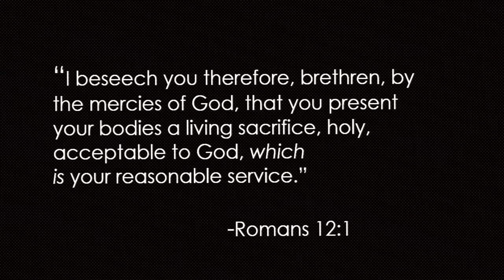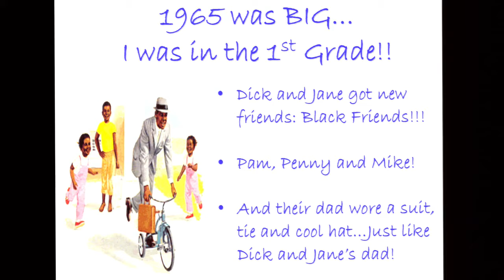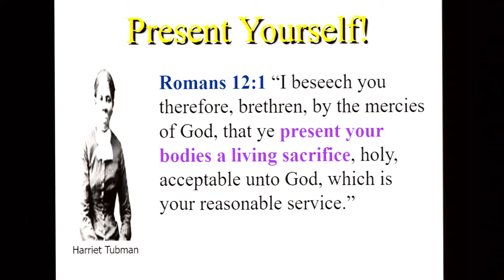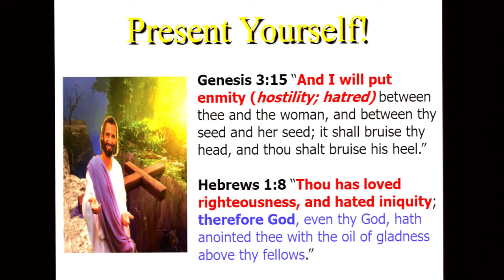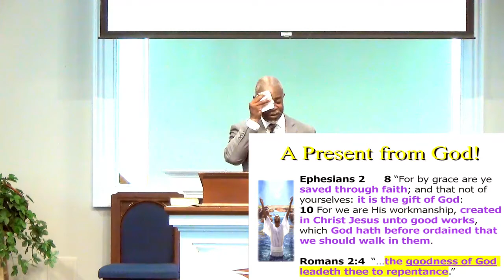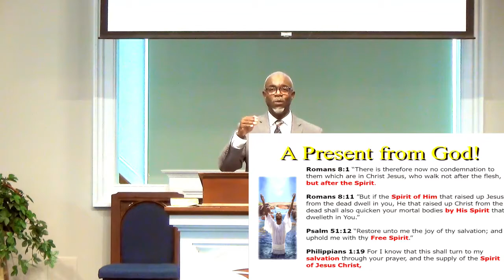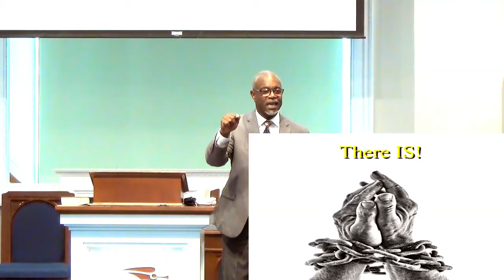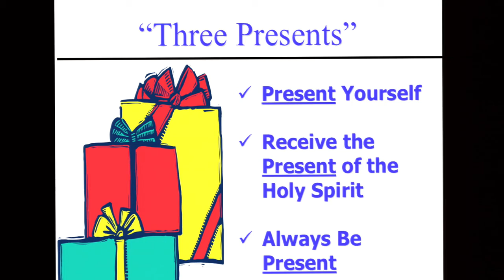Rick Major- Three Presents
The word “Present” has a dramatic impact on your spiritual condition and eternal destiny.  It represents what we should humbly do, the gift that God wants to give us, and the place where we must reside spiritually. This one word connects us with the Gospel of Christ and present truth for these perilous times.